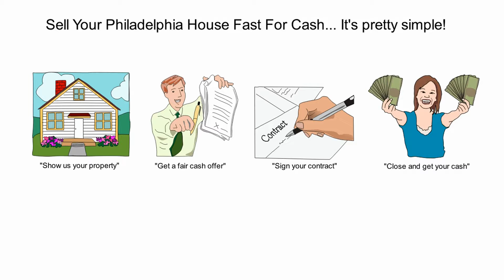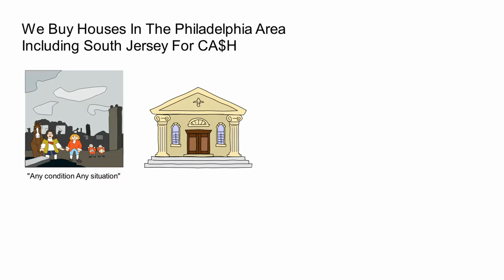Sell My House Fast West Oak Lane PA – We Buy West Oak Lane Houses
Trying to sell your West Oak Lane PA house? Get A Fair Cash Offer! Pay NO FEES

Sell My House Fast West Oak Lane PA – No Repairs No Cleaning Needed – Close Fast!

Is your house NOT selling? Find out what to do when your home won’t sell! In this video. We showed you what to do and who to call. We buy houses in Philadelphia area and all South Jersey counties for cash. We buy as is, so there are never any repairs or cleaning needed to sell your property. Also, there are NO FEES or commission to pay, “try that with a realtor.” Sell My House Fast West Oak Lane PA!

We buy houses in any condition or situation including:

Divorce
Foreclosure
Fire Damage/Water Damage
Vacant
Inherited
Repairs Needed
Relocating
Back Taxes, Liens, Utilities, Citations
Missed Payments
Tired of Being a Landlord

We have helped many homeowners over the past 30 years in situations just like yours and worse. Jeff Tucker is a real estate investor and the founder of Jeff Buys Houses Cash, a subsidiary of 4k Properties (4kProperties.com).

Since Jeff Tucker has been a real estate investor for over 30 years, he can be a valuable asset to sellers and buyers in the Philadelphia area and South Jersey

If you are looking for a simple way to sell your Philadelphia house and move on with cash in your pocket, contact us now for a no obligation cash offer for your house, lot, or land in the Philadelphia or South Jersey area.

We have other videos available to help homeowners and land owners sell property fast. Now you know how to sell your home fast.

We Buy West Oak Lane Houses – Sell My House Fast West Oak Lane PA - Close Fast!